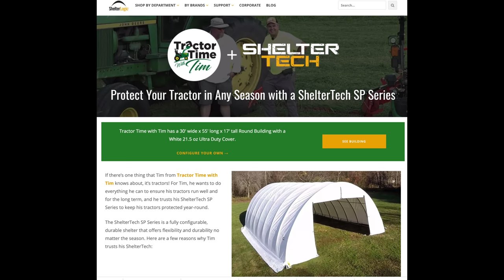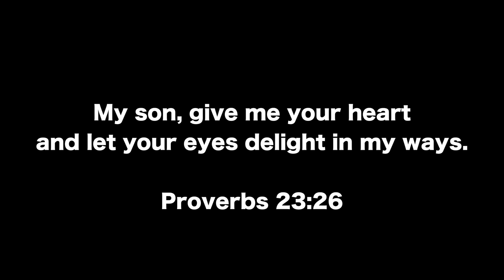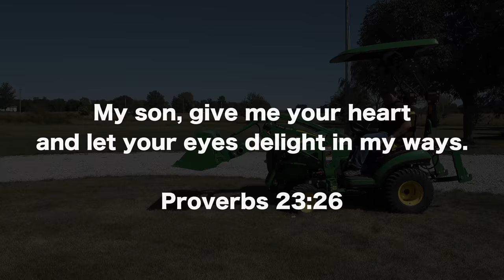Tim's Heart Issue! FIRST LOOK 120R Self Leveling Loader !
Tractor Time with Tim health issue was a heart issue. First look at the NEW Deere 120R Mechanical Self Leveling (MSL) Loader.

AHW LLC John Deere Dealership